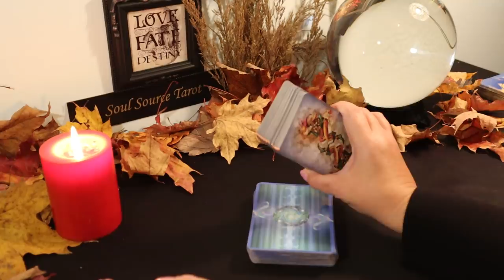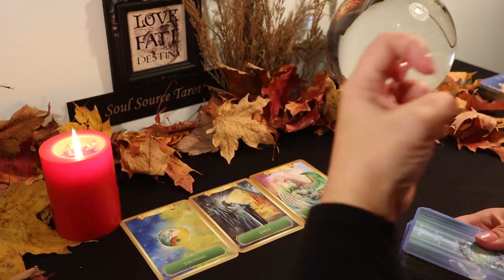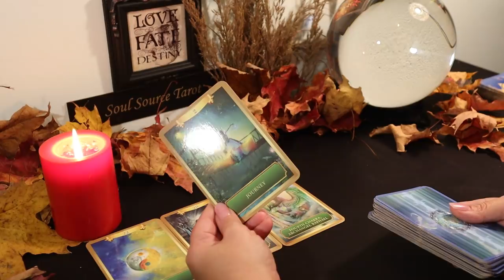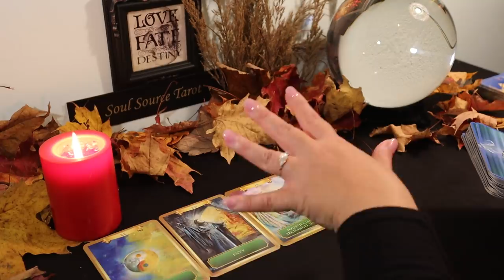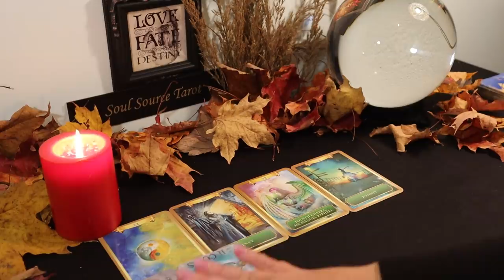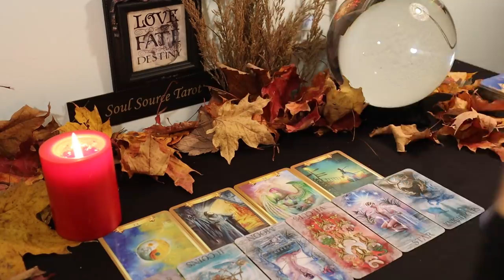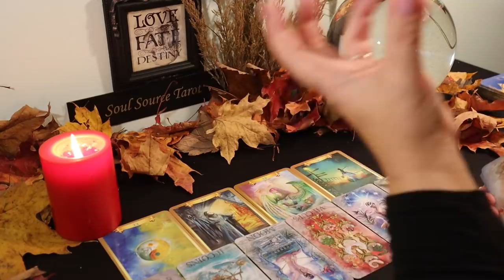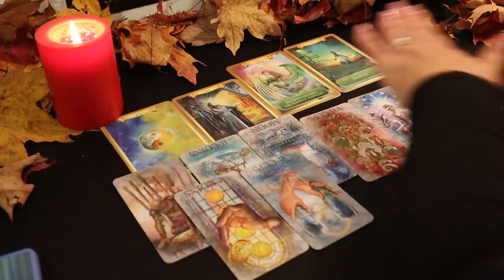The Daily Vibe...2222...Walking Right Towards Love....Daily Tarot Reading